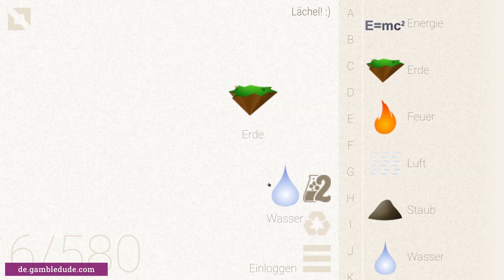Wie macht man ALLERGIE in Little Alchemy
Das ist der einfachste Weg, um eine Allergie in Little Alchemy zu bekommen.